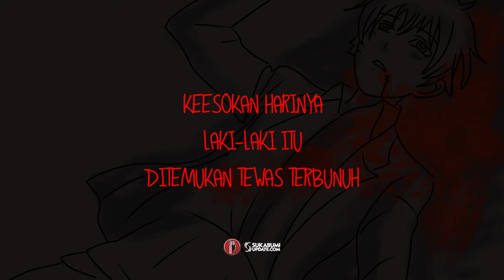Karam Episode 1 - Pesan Tersembunyi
SUKABUMIUPDAT.com - Di episode pertama Karam (Kamis Seram) kali ini, menceritakan tentang kisah seorang gadis pekerja restoran, saat itu ia sedang bekerja pada shift malam. Seperti malam-malam biasanya, terdapat pelanggan yang datang untuk makan malam di restoran tersebut. Ada sesuatu yang menjadi perhatian gadis tersebut, yakni pasangan muda-mudi yang sedang berkunjung ke restoran tersebut. Gadis pekerja restoran terus memperhatikan kedua pasangan tersebut karena ia merasa, ada sesuatu yang ganjil terlihat dari pasangan tersebut.
Dalam cerita ini terdapat sebuah teka-teki yang harus dipecahkan, Sukabumi Update mengajak kalian semua untuk memecahkan misteri dalam kisah tersebut, silahkan isi di kolom komentar. Mari saksikan kisahnya di video ini!
Script & Video Editor : M Gumilang
Grafis & Ilustrasi : Asti Asyiva
Voice : Farrah AM